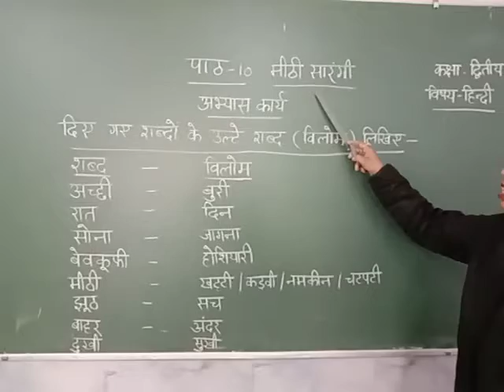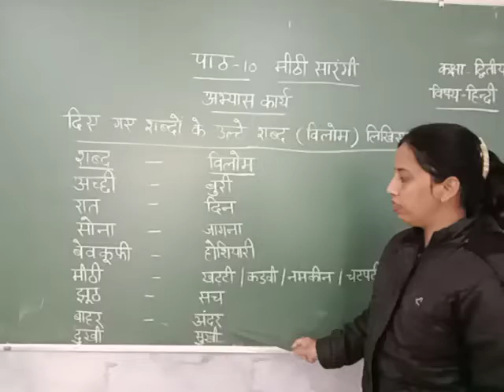class 2nd Hindi literature पाठ 10 भाग7